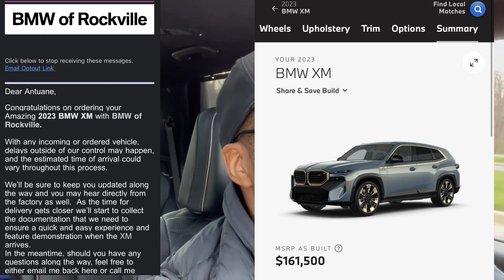Car Repos SKY ROCKET! The auto industry is collapsing!